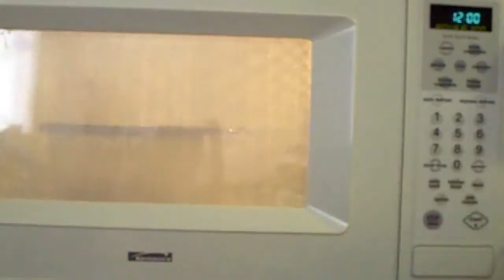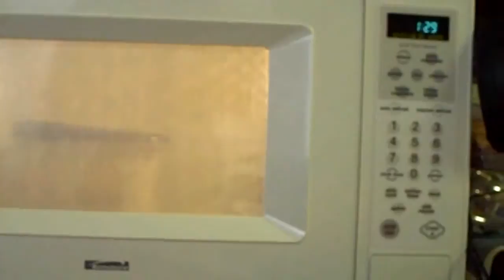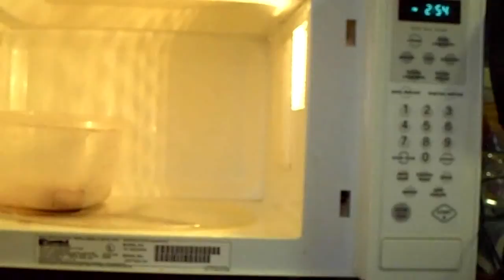Steaming lentils!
I discovered a way to steam lentils in a microwaveable container of my own design.  Here's how.

(Sorry for the low production values.  You might want to skip from 2:50-3:50)